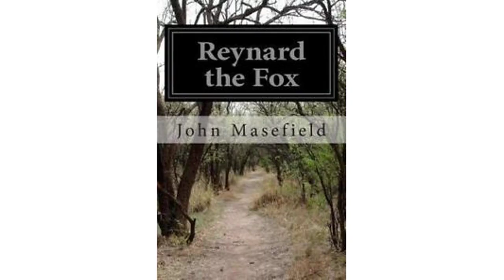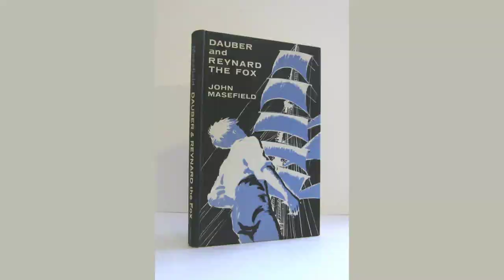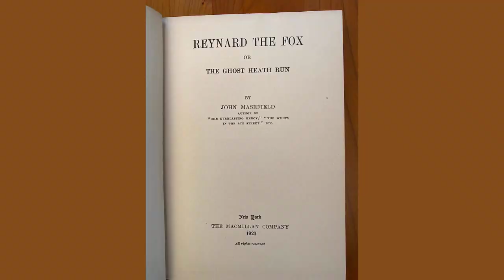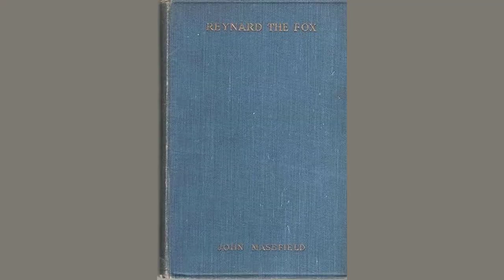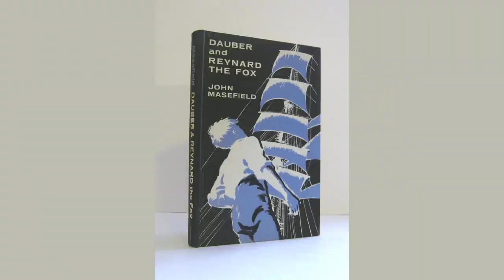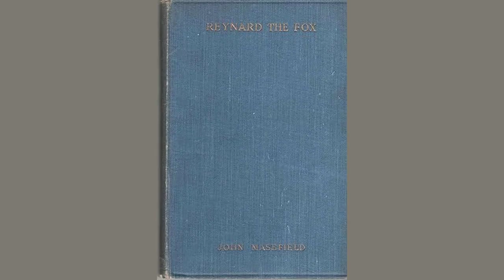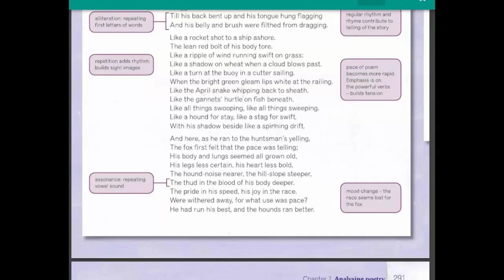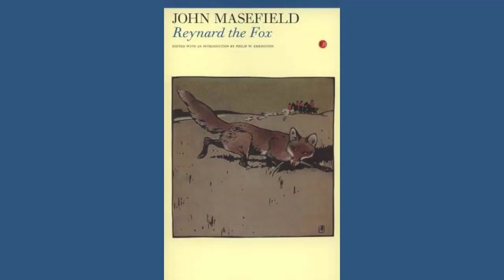Renyard the Fox - Part 1 by John - Poem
Renyard the Fox - Part 1 by John Masefield

The meet was at "The Cock and Pye

By Charles and Martha Enderby,"

The grey, three-hundred-year-old inn

Long since the haunt of Benjamin

The highwayman, who rode the bay.

The tavern fronts the coaching way,

The mail changed horses there of old.

It has a strip of grassy mould

In front of it, a broad green strip.

A trough, where horses' muzzles dip,

Stands opposite the tavern front,

And there that morning came the hunt,

To fill that quiet width of road

As full of men as Framilode,

Is full of sea when tide is in.

The stables were alive with din

From dawn until the time of meeting.

A pad-groom gave a cloth a beating,

Knocking the dust out with a stake.

Two men cleaned stalls with fork and rake,

And one went whistling to the pump,

The handle whined, ker-lump, ker-lump,

I The water splashed into the pail,

And, as he went, it left a trail,

Lipped over on the yard's bricked paving.

Two grooms (sent on before) were shaving

There in the yard, at glasses propped

On jutting bricks; they scraped and stropped,

And felt their chins and leaned and peered,

A woodland day was what they feared

(As second horseman), shaving there.

Then, in the stalls where hunters were,

Straw rustled as the horses shifted,

The hayseeds ticked and haystraws drifted

From racks as horses tugged their feed.

Slow gulping sounds of steady greed

Came from each stall, and sometimes stampings,

Whinnies (at well-known steps) and rampings,

To see the horse in the' next stall.

Outside, the spangled cock did call

To scattering grain that Martha flung.

And many a time a mop was wrung

By Susan ere the floor was clean.

The harness-room, that busy scene,

Clinked and chinked from ostlers brightening

Rings and bits with ,dips of whitening,

Rubbing fox-flecks out of stirrups,

Dumbing buckles of their chirrups

By the touch of oily feathers.

Some, with stag's bones rubbed at leathers,

Brushed at saddle-flaps or hove

Saddle-linings to the stove.

Blue smoke from strong tobacco drifted

Out of the yard, the passers snifft it,

Mixed with the strong ammonia flavour

Of horses' stables and the savour

Of saddle-paste and polish spirit

Which put the gleam on flap and tirrit.

The grooms in shirts with rolled-up sleeves,

Belted by girths of coloured weaves,

Groomed the clipped hunters in their stalls.

One said: "My dad cured saddle-galls,

He called it Dr. Barton's cure-

Hog's lard and borax, laid on pure."

And others said: "Ge' back, my son,"

"Stand over, girl; now, girl, ha' done."

"Now, boy, no snapping; gently. Crikes!

He gives a rare pinch when he likes."

"Drawn blood? I thought he looked a biter."

"I give 'em all sweet spit of nitre

For that, myself.: that sometimes cures."

"Now, Beauty, mind them feet of yours."

They groomed, and sissed with hissing notes

To keep the dust out of their throats.

There came again and yet again

The feed-box lid, the swish of grain,

Or Joe's boots stamping in the loft,

The hay-fork's stab and then the soft

Hay's scratching slither down the shoot.

Then with a thud some horse's foot

Stamped, and the gulping munch again

Resumed its lippings at the grain.

The road outside the inn was quiet

Save for the poor, mad, restless pyat

Hopping his hanging wicker-cage.

No calmative of sleep or sage

Will cure the fever to be free.

He shook the wicker ceaselessly

Now up, now down, but never out,

On wind-waves, being blown about,

Looking for dead things good to eat.

His cage was strewn with scattered wheat.

At ten o'clock, the Doctor's lad

Brought up his master's hunting pad

And put him in a stall, and leaned

Against the stall, and sissed, and cleaned

The port and cannons of his curb.

He chewed a sprig of smelling herb.

He sometimes stopped, and spat, and chid

The silly things his master did.

At twenty past, old Baldock strode

His plough man's straddle down the road.

An old man with a gaunt, burnt face,

His eyes rapt back on some far place

Like some starved, half-mad saint in bliss

In God's world through the rags of this.

He leaned upon a stake of ash

Cut from a sapling: many a gash

Was in his old, full-skirted coat.

The twisted muscles in his throat

Moved, as he swallowed, like taut cord.

His oaken face was seamed and gored;

He halted by the inn and stared

On that far bliss, that place prepared,

Beyond his eyes, beyond his mind.

Then Thomas Copp, of Cowfoot's Wynd,

Drove up; and stopped to take a glass.

"I hope they'll gallop on my grass,"

He said; "my little girl does sing

To see the red coats galloping.

It's good for grass, too, to be trodden

Except they poach it, where it's sodden."

Then Billy Waldrist, from the Lynn,

With Jockey Hill, from Pitts, came in

And had a sip of gin and stout

To help the jockey's sweatings out.

"Rare day for scent," the jockey